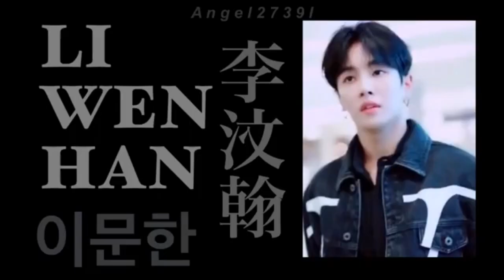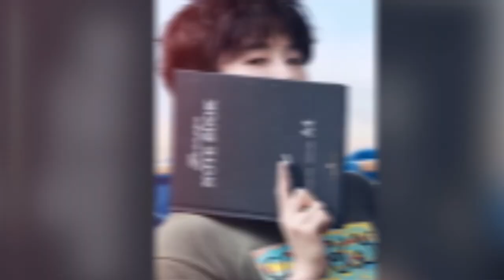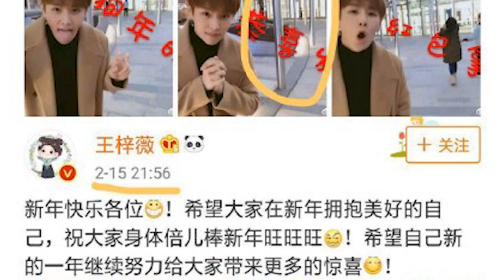The Untold Truth Of UNIQ (유니크) Member - Li Wenhan (李汶翰)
In recent years, there has been a steady rise in the popularity of K-pop and Mandopop bands, their members excelling in multiple areas of the entertainment industry. Rising to fame with the emergence of the K-pop boy band UNIQ, Li Wenhan is an accomplished vocalist, actor, and dancer, who has featured in various TV shows, including “Idol Producer” which paved his way to some of his most recent ventures. Li Wenhan has been involved in various dating rumors over the years, often in association with the same woman. Whether this is based merely on speculation and the dreams of his fans or on fact, this has only increased the attention he has received in the media.

We'll try to answer to questions below in this video:
How old is Li Wenhan?
How tall is Li Wenhan?
Who is Li Wenhan dating now?
What is is Li Wenhan net worth?
Where does Li Wenhan live?
Who is Li Wenhan girlfriend today?
What is Li Wenhan ethnicity and nationality?
Did Li Wenhan have a plastic surgery?